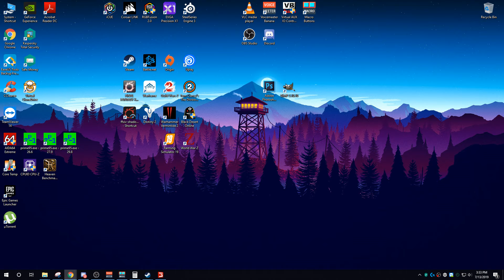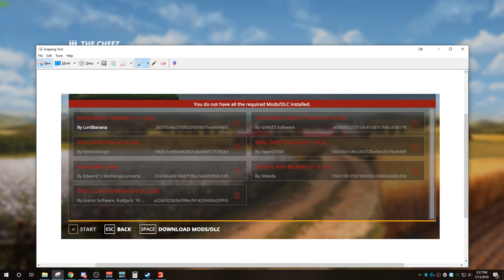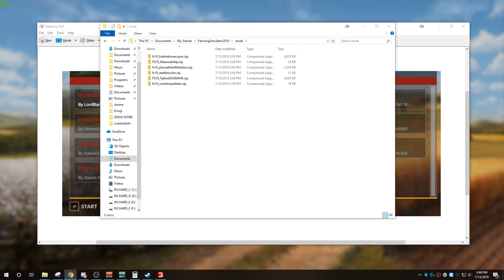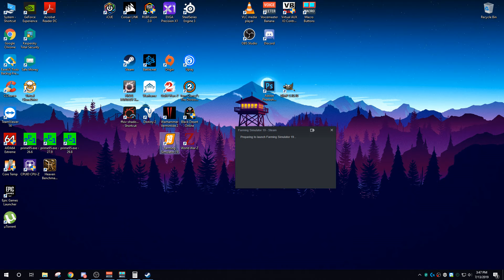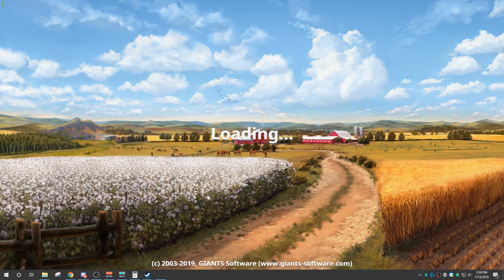Farming Simulator 2019 - Farmhanding 101